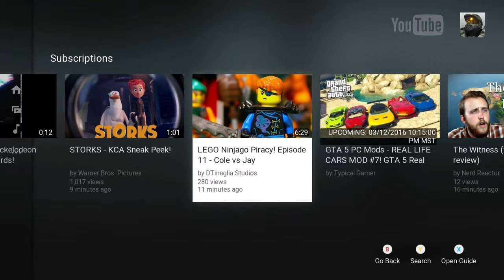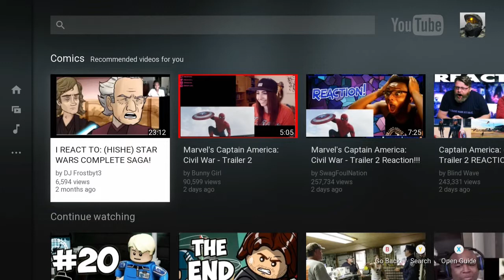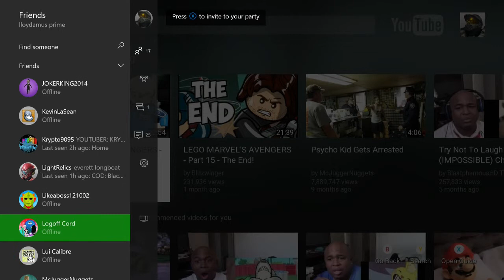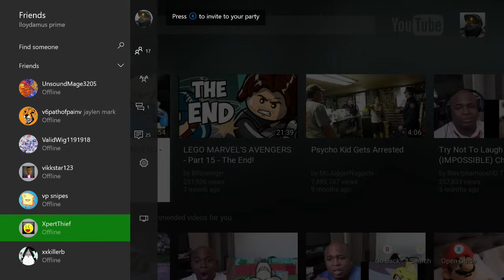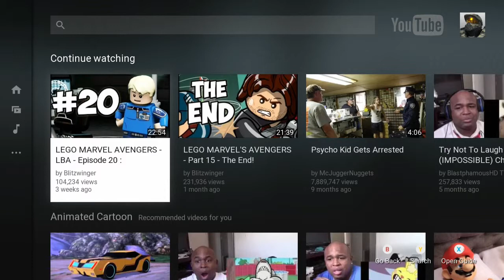the future of the channel